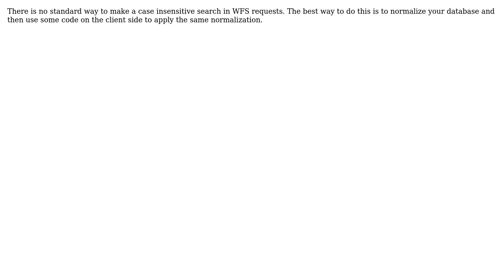GIS: Case Insensitive WFS Attribute Search with ArcGIS Server?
With thanks & praise to God, and with thanks to the many people who have made this project possible! | Content (except music & images) licensed under CC BY-SA | Music | Images & others | With thanks to user mercurial user Ian Turton and the Stack Exchange Network Trademarks are property of their respective owners. You are responsible for your own actions.